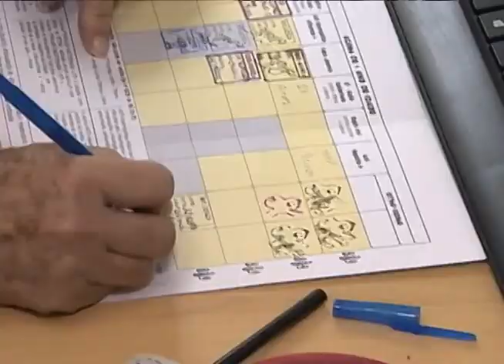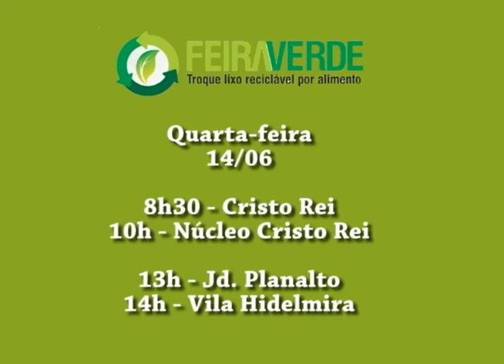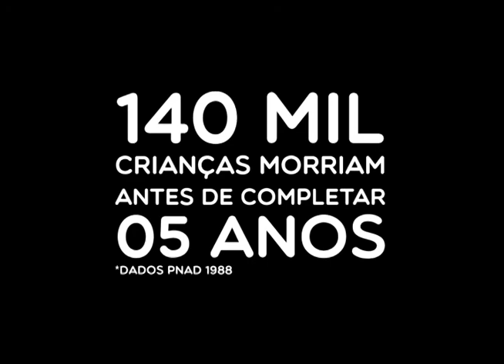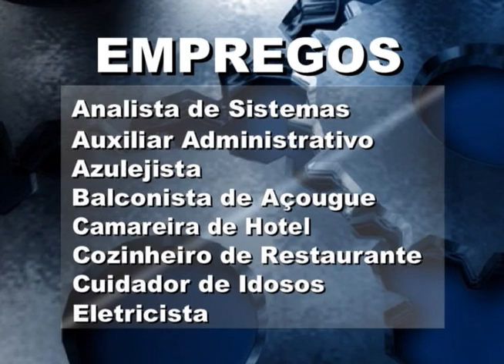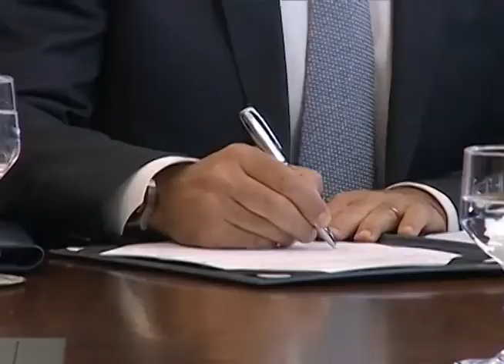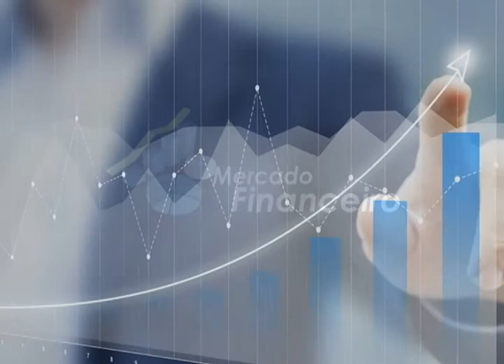JORNAL DA EDUCATIVA 13 06 17